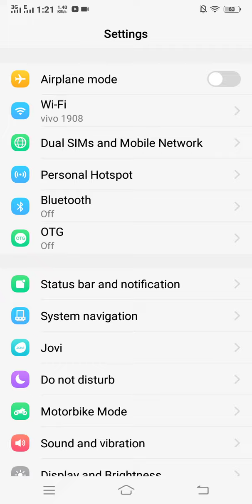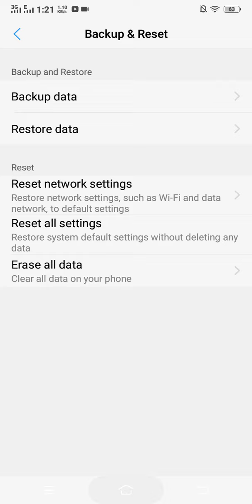Vivo Y90 i Backup & Restore All Vivo Backup and restore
Vivo Y90 backup & Restore kaise laghiye